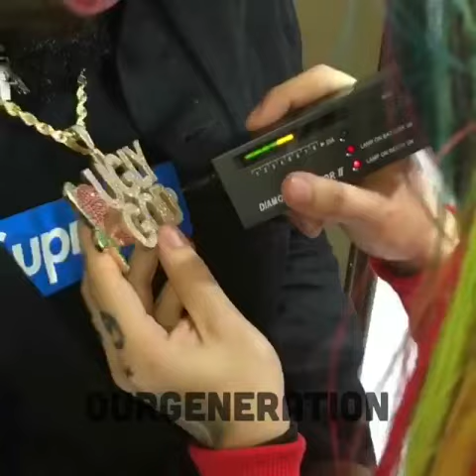tekashi69 fails a diamond test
6ix9ine gets exposed